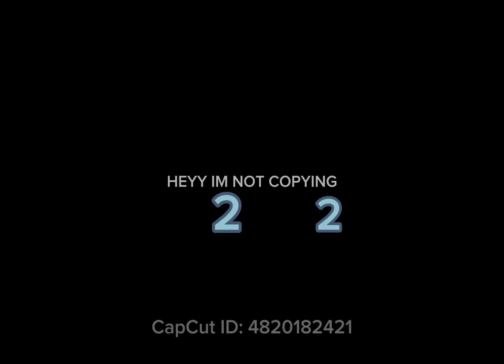Barcelona vs Real Madrid